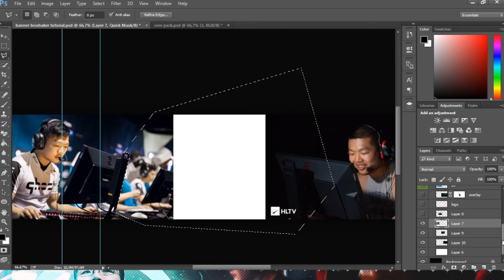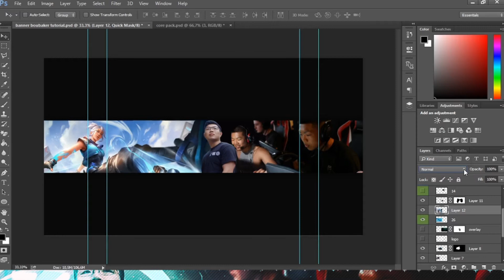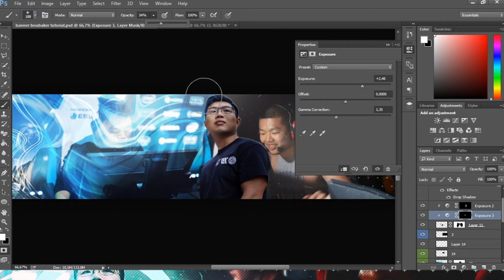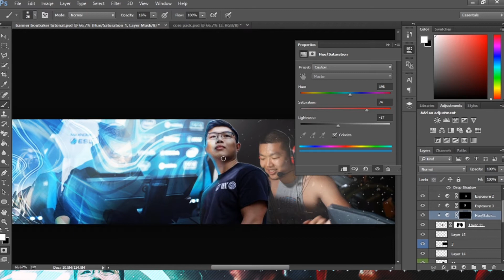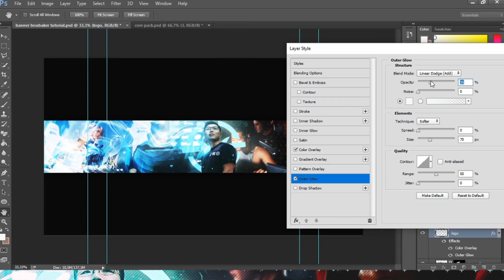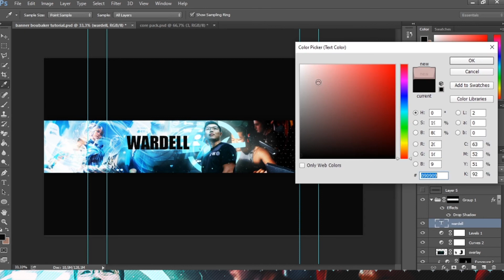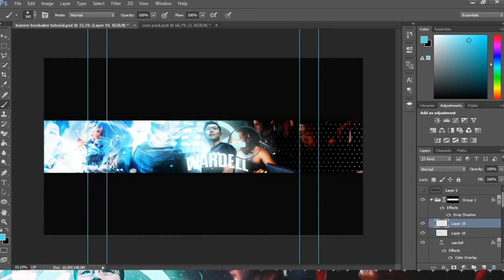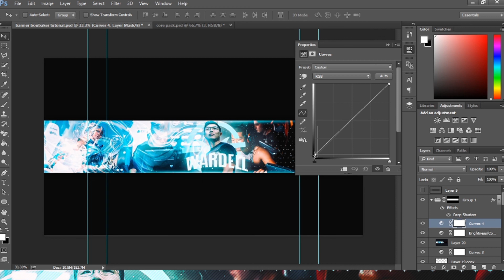BOUBAKER. | HOW TO MAKE A BANNER YOUTUBE PHOTOSHOP TUTORIAL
Hi Everyone i am gonna show you a new thing today. Photoshop cc tutorial: how to make a youtube channel art banner  with photoshop cc 15 portable